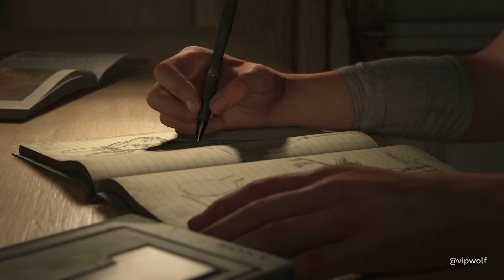A Lasting Legacy: Joel's Musical Gift to Ellie - The Last of Us Part II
Joel Miller (Troy Baker) confesses to his brother Tommy (Jeffrey Pierce) his responsibility in preventing the Fireflies attempting to find a cure for the Cordyceps fungus pandemic by saving Ellie (Ashley Johnson) from an operation that would have killed her. Four years later, Joel and Ellie have built a life in Jackson, Wyoming, though their relationship has become strained. While on patrol, Joel and Tommy rescue a stranger, Abby Anderson (Laura Bailey), from an Infected horde. They return to an outpost being used as a temporary hideout by Abby's group, former Fireflies now part of the Washington Liberation Front (WLF), a militia group based in Seattle, Washington. The group attack Joel and Tommy; Abby seeks revenge against Joel for murdering her father, the Firefly surgeon (Derek Phillips) who was to perform the operation on Ellie. Meanwhile, Ellie and her girlfriend Dina (Shannon Woodward) leave Jackson in search of the brothers. Ellie enters the WLF camp to witness Abby beat Joel to death, and swears revenge.

Tommy sets out for Seattle to hunt Abby, and Ellie and Dina follow him. After escaping a WLF ambush, Ellie reveals her immunity to Dina, who in turn reveals she is pregnant. The next day, Ellie pursues Tommy alone and encounters Jesse (Stephen Chang), Dina's ex-boyfriend, who followed them to Seattle. While searching for Abby's friend, Nora Harris (Chelsea Tavares), Ellie encounters the Seraphites, a religious cult locked in a battle with the WLF over control of Seattle. Ellie tracks down Nora and tortures her for information on Abby's location, which traumatizes Ellie. The following day, she kills two more members of Abby's group, the pregnant Mel (Ashly Burch) and her boyfriend Owen Moore (Patrick Fugit). A flashback reveals that, two years earlier, Ellie traveled to the Firefly hospital in Salt Lake City and learned the truth. Devastated, she cut ties with Joel. In the present, Ellie's group is ambushed by Abby, who kills Jesse and holds Tommy hostage.

Three days earlier, Abby learns that Owen, her ex-boyfriend, has gone missing while investigating Seraphite activity. Abby searches for Owen and is captured by the Seraphites. She is rescued by Yara (Victoria Grace) and Lev (Ian Alexander), Seraphite siblings who have been branded apostates after Lev defied Seraphite traditions. Though Yara suffers a broken arm, Abby leaves them to find Owen who, disillusioned with the war, plans to sail to Santa Barbara, California, where the Fireflies may be regrouping. Abby returns to rescue Yara and Lev, and travels across Seattle with Lev to retrieve medical supplies from the WLF hospital so Mel can amputate Yara's arm. After the surgery, Lev runs away to convince his devout mother to leave the Seraphite cult, forcing Abby and Yara to pursue him. They find him in the Seraphite settlement, where Lev has accidentally killed his mother in self-defense. The trio flee as the WLF begins an assault on the Seraphites. Abby betrays the WLF to save Lev, and Yara sacrifices herself to allow Abby and Lev to escape. The pair return to find Owen and Mel dead and a map left by Ellie leading to her hideout. Abby shoots Tommy, impairing him, and brawls with Ellie and Dina, overpowering them. At Lev's insistence, Abby spares them and tells them to leave Seattle.

Several months later, Ellie and Dina are living on a farm, raising Dina and Jesse's son, though Ellie suffers from post-traumatic stress. When Tommy arrives with information on Abby's whereabouts, Ellie leaves to find her, despite Dina's pleas to stay. Abby and Lev arrive in Santa Barbara searching for the Fireflies, who they discover are regrouping at Catalina Island, California, but are captured, tortured, and left to die by the slave-keeping Rattlers. Ellie arrives at Santa Barbara and rescues the pair. Threatening to kill Lev, Ellie forces Abby to fight her, during which Abby bites off two of Ellie's fingers. Ellie overpowers her but has a change of heart and lets her live. Abby and Lev sail to the Fireflies. Ellie returns to the farmhouse and finds it empty. She tries to play Joel's guitar with her damaged hand, recalls her last conversation with Joel in which she expressed her willingness to forgive him, and leaves.

Developer: Naughty Dog
Publisher: Sony Interactive Entertainment
Directors: Neil Druckmann, Anthony Newman, Kurt Margenau
Designers: Emilia Schatz, Richard Cambier
Programmers: Travis McIntosh, Christian Gyrling
Artists: Erick Pangilinan, John Sweeney, hristian Nakata
Writers: Neil Druckmann, Halley Gross
Composer: Gustavo Santaolalla
Platform: PlayStation 4
Release: June 19, 2020
Genre: Action-adventure
Mode: Single-player